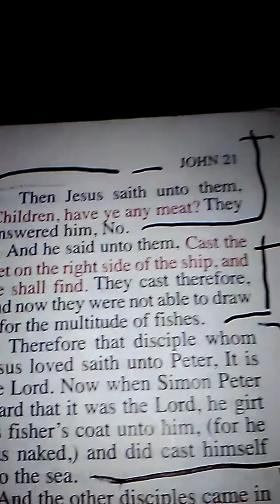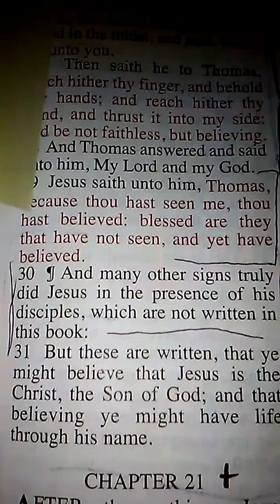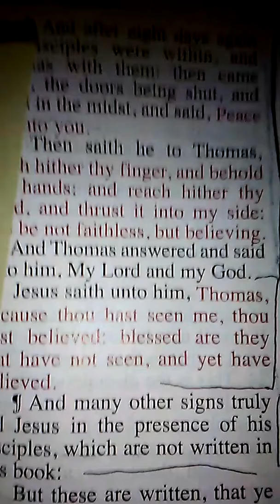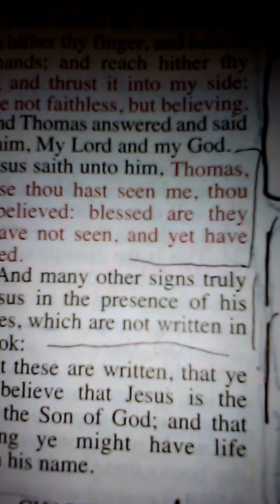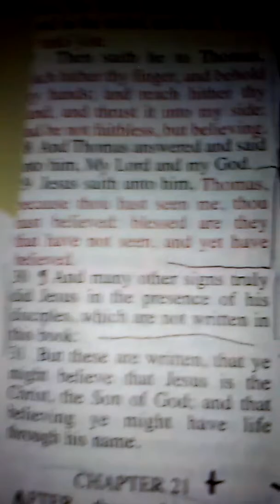Be Aware Just Belive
in yeshuas name Protect usAngels in yeshuas name Amen.